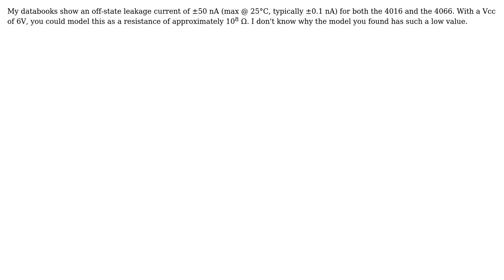Electronics: Off resistance of analog switch 4066 pretty low? (2 Solutions!!)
Electronics: Off resistance of analog switch 4066 pretty low?

With thanks & praise to God, and with thanks to the many people who have made this project possible! | Content (except music & images) licensed under CC BY-SA | Music | Images & others | With thanks to user WhatRoughBeast user Peter Mortensen user Dave Tweed user Andrews and the Stack Exchange Network Trademarks are property of their respective owners. You are responsible for your own actions.